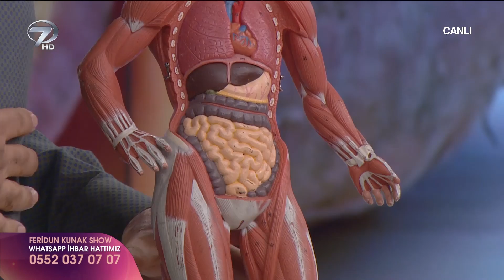Ameliyatsız Mide Küçültme Nasıl Yapılır? | Feridun Kunak Show | 25 Şubat 2019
Kanal 7’nin sevilen sağlık programı Dr. Feridun Kunak Show izleyicisinin sağlığını yakından takip ediyor. Dr. Feridun Kunak Show’da bu bölüm ülser ve reflü gibi mide rahatsızlıklarından korunmanın yöntemlerine yer verildi.

Programda “Reflü nedir? Reflünün belirtileri nelerdir? Reflü neden olur? Reflü nasıl geçer? Reflü nasıl tedavi edilir? Gastrit nedir? Gastrit neden olur? Gastrit nasıl geçer? Gastritin tedavi yöntemleri nelerdir? Ülser nedir? Ülser belirtileri nelerdir? Ülser neden olur? Ülser nasıl geçer? Ülserin tedavi yöntemleri nelerdir? Mide ağrısı neden olur? Mide ağrısı nasıl geçer? Mide ağrısı nasıl tedavi edilir? Mide şişkinliği neden olur? Mide yanması nasıl geçer? Mide yanması nasıl tedavi edilir? Mide yanması nasıl önlenir?” soruları yanıtlandı.

Gastrit, midede ağrı ve şişkinlik gibi belirtilerle, ülser ise midede hafif yanma ile kendini gösterir. Dr. Feridun Kunak, mide ağrısına iyi gelen patates suyu yapımını ekrana getirdi. Kunak, patates suyunun aç karnına bir çorba kaşığı içilmesini, gastrite ve ülsere iyi geleceğini söyledi.

Programda ayrıca Kunak, içerisinde, zeytinyağı, kimyon, çörek otu, nane ve rezene olan mide ağrısına iyi gelen karışım tarifini de verdi. Kunak, karışımı beklettikten sonra süzüp bir çorba kaşığı içilmesini tavsiye etti.

Sağlıktan güzelliğe hayat kurtaran pratik bilgilerle bezeli Dr. Feridun Kunak Show Pazartesi-Perşembe 09:20’de Kanal 7’de…